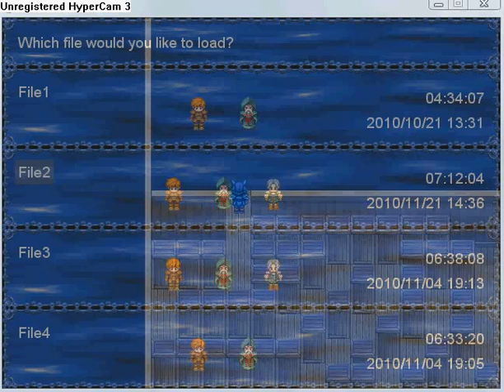Swordscape version 2 part 75.flv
Quest: The Pulytios Invasion part 6